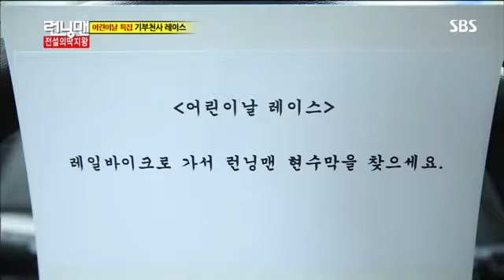런닝맨 어린이날특집 #5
런닝맨 어린이날특집 #